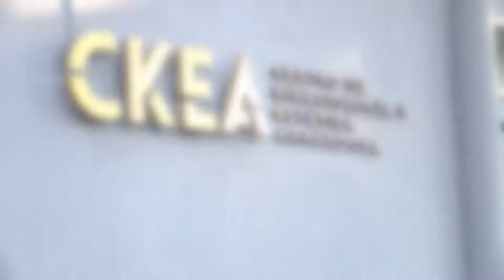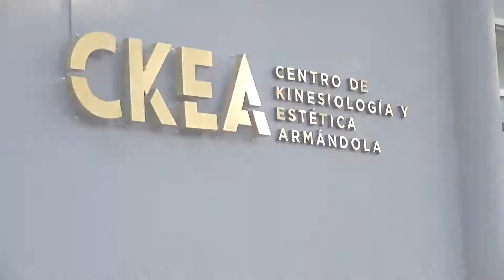Micro estético: hoy Hydrafacial